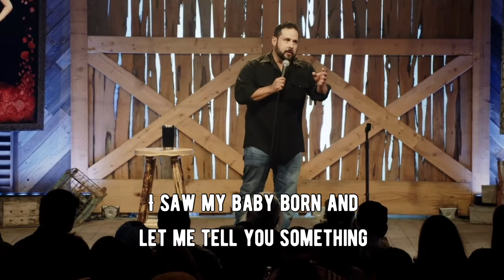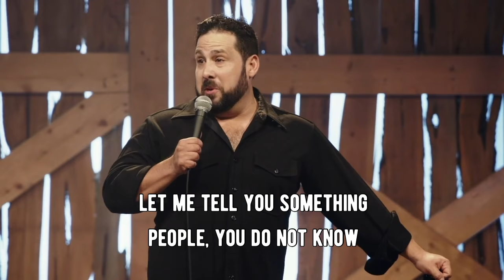The Story of Garrett's Birth - Steve Treviño - 'Til Death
For those of you who have been listening to the podcast, you already know my wife and I are expecting our second child. So I thought it be a good time to reflect back on the birth of our first child, our son Garrett.

You can find the full Steve Treviño 'Til Death special here (Free for Amazon Prime members)